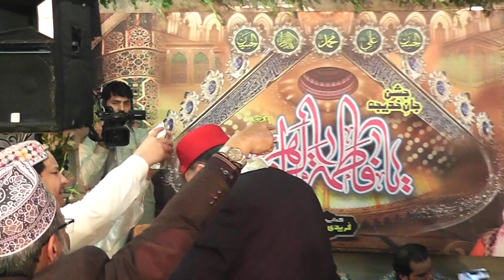Best of nazir ejaz faridi khuda kare abhi taiba se ay at residence of shehbaz qamar faridi 26/2/19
Zeresadarat peer shamim sabir sabri
sajadah nasheen sabri darbar kalas sharif